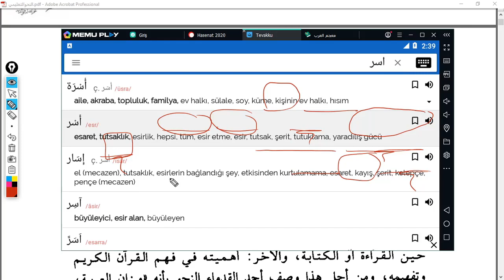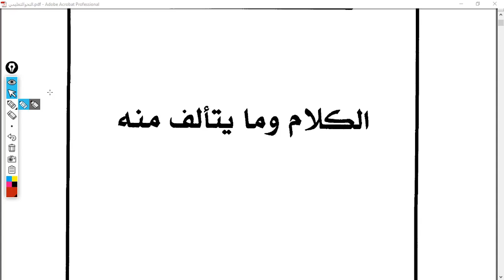NahvutTalimi 2 Ders 8 10 Mukaddeme Nahiv İlminin Tarihi ve Sibeveyh